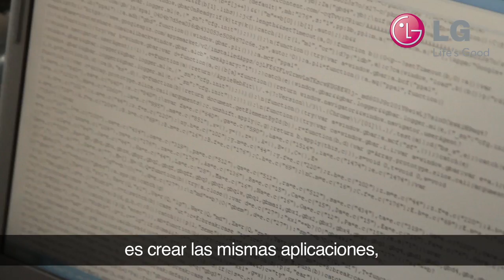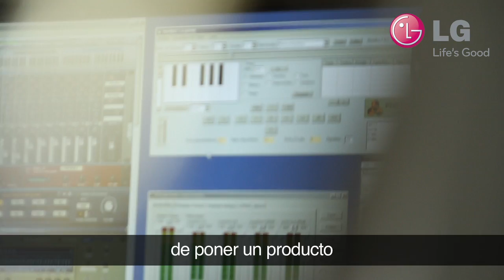LG Smart Incubator: Crowdsourcing IAB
Video de los tres proyectos ganadores del programa LG Smart Incubator y que fueron presentados en IAB Chile 2012, como parte de un ejercicio de Crowdsourcing.
En este video: Mumiko, Desafío del Saber, LG Cloud.